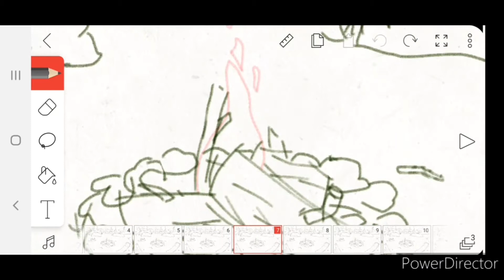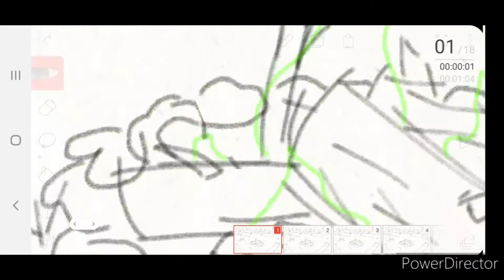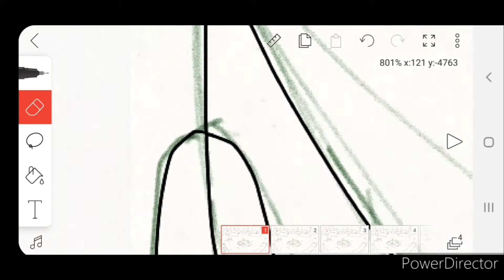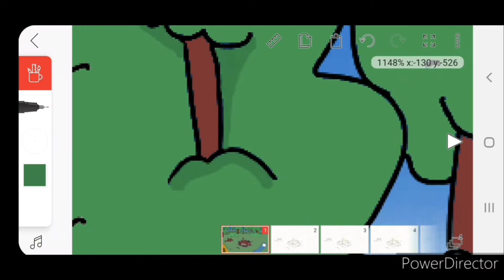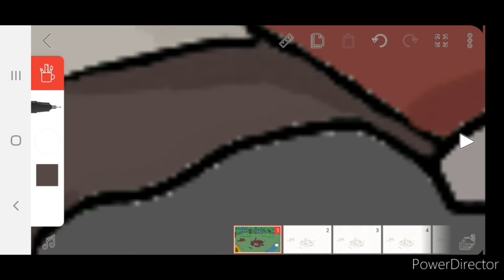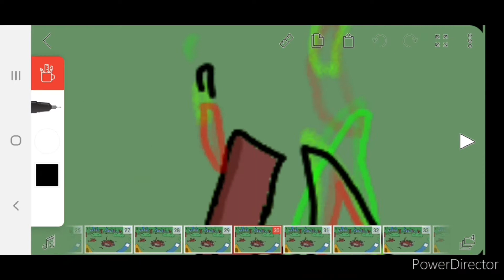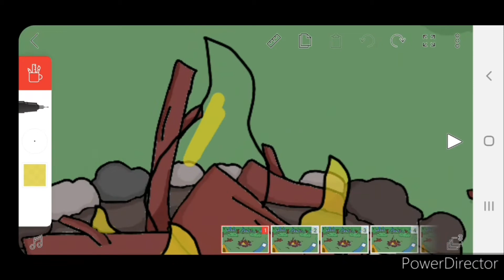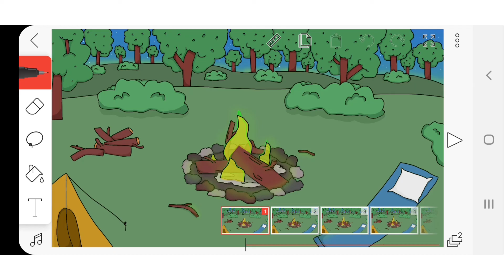Flipaclip - Campfire animation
Oto speedart animacji ogniska czas 6 godzin mam nadzieję że się spodoba.

Muzyka: Secret Sauce
Muzyk: Jef
Muzyka: pure imagination
Muzyk: Rook1e
Muzyka: Trip to the East
Muzyk: Alexei De Bronhe
Muzyka: For Love
Muzyk: Jef

Flipaclip, poradnik, animation, Flipaclip animation, campfire animation